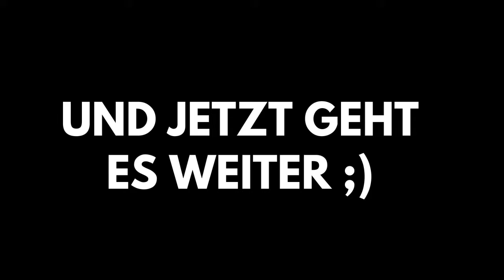AKGWDS Best of Valheim Streams #2 | Eine Schweinzucht und ein Troll mit Wucht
Game Studies dürfen auch mal Spaß machen! Darum hat sich eine illustre Truppe aus Mitgliedern des Arbeitskreises Geschichtswissenschaft und digitale Spiele in das open world survival game Valheim begeben, um als Pseudo-Wikinger dem kargen Land ein einträgliches Leben abzutrotzen und den mystischen Gefahren gemeinsam zu begegnen. Neben einer ganzen Menge Spaß und Unterhaltung wird dabei immer wieder auch über die historisierenden Darstellungen des nordischen Frühmittelalters reflektiert. Zusammenschnitt und Bearbeitung der Livestreams übernahm Vlad Cotuna, Grafiken und Overlay erstellte Alina Menten.
Der AKGWDS
Der Arbeitskreis „Geschichtswissenschaft und Digitale Spiele“ fungiert als Netzwerk der historischen Game Studies im deutschsprachigen Raum mit dem Ziel, dem Themenkomplex digitale Spiele mehr Gewicht in der deutschen wie internationalen Geschichtswissenschaft zu verleihen. Er versteht sich als nicht-exklusiv und ist offen und frei zugänglich für jede und jeden, die/der sich mit historischen Themen in digitalen Spielen und um sie herum befasst.
Teilnehmer*innen
Bearbeitung & Design
Zusammenschnitt und Bearbeitung der Livestreams übernahm Vlad Cotuna.